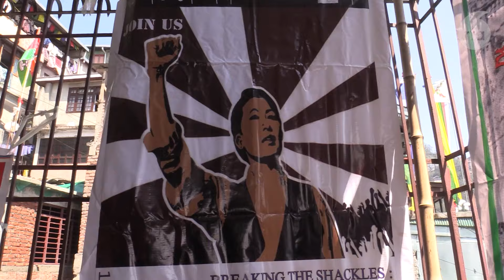སཱ་ལུ་སྒ་ར་ས་གནས་བོད་ཀྱི་བུད་མེད་ལྷན་ཚོགས་གསར་འཛུགས།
སཱ་ལུ་སྒ་ར་གནས་སྡོད་ཁ་ཐོར་བུད་མེད་རྣམས་གཅིག་སྒྲིལ་གྱི་ནུས་པ་སྤུང་ཆེད་དང་ས་ལུ་སྒ་རའི་ས་ཚིགས་ཀྱི་གལ་གནད་ལ་བརྟེན་ནས་ཁུལ་དེར་ས་གནས་བོད་ཀྱི་བུད་མེད་ལྷན་ཚོགས་གསར་འཛུགས་གནང་ཡོད་སྐོར། དབུས་བོད་ཀྱི་བུད་མེད་ལྷན་ཚོགས་ཀྱི་ཚོགས་གཙོ་ཚེ་རིང་སྒྲོལ་མ་ལགས་ཀྱིས་གསུངས་འདུག
Regional Tibetan Women's Association chapter opened in Salugara.